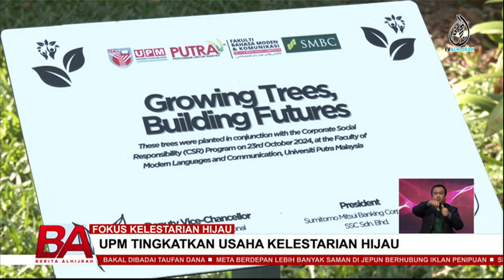FOKUS KELESTARIAN HIJAU, UPM TINGKATKAN USAHA KELESTARIAN HIJAU